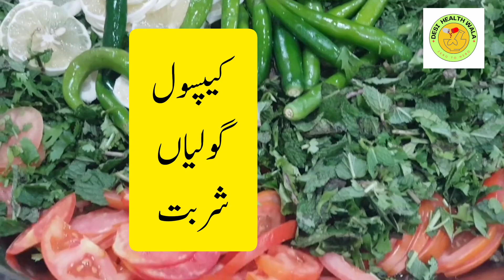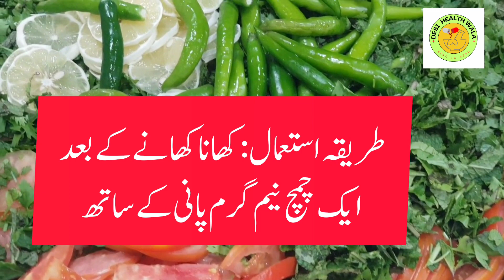Gas Ka Ilaj | Bloating Solution | Desi Health Wala | Gas Ki Waja Say Khoof Ana | Hindi & Urdu